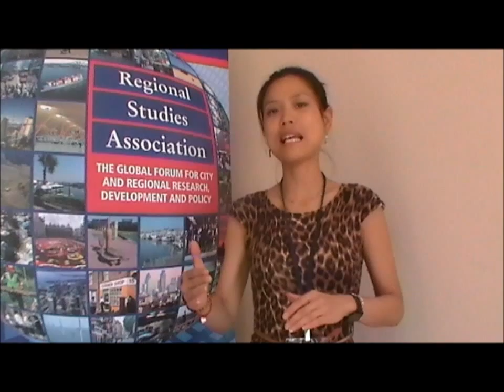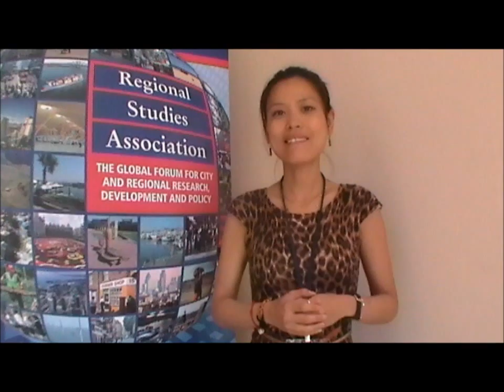Dr Julie Tian Miao on the RSA Early Career Grant (Chinese version)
Dr Julie Tian Miao, currently a lecturer at the University of Glasgow, shares her experience with the Regional Studies Association Early Career Grant (Chinese version).